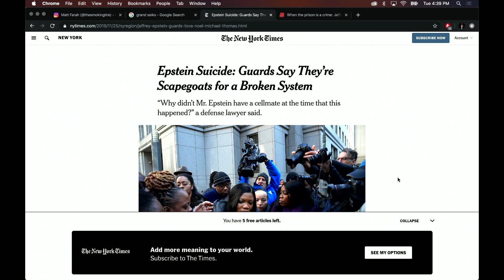Joe Rogan | What Are the Odds Epstein Killed Himself?